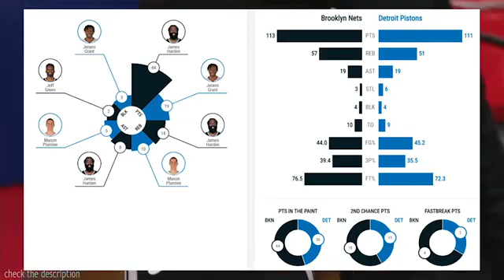Brooklyn Nets vs Detroit Pistons Full Game Highlights March 26 2021 | 2020-21 NBA Season